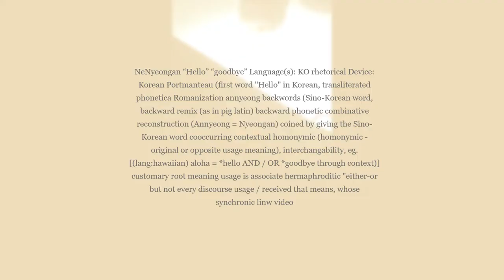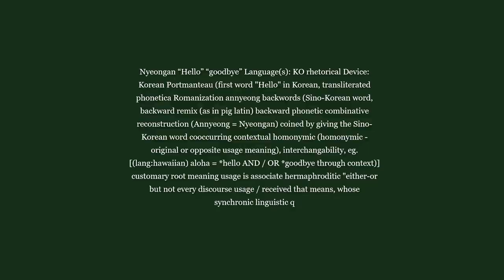• Michael DiLeo M.D. was a good otolaryngologist until he refused cancer biopsy referral for FMOLHS•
54,000 Americans are diagnosed with oral cavum cancer this year.  It will cause deaths, killing roughly one person per hour, twenty four hours per day.

MY dentist REFERS cancer to FMOLHS olol LPG headneckclinic 3 days ago BUT MichaelDiLeo MD @LSUOHNS IGNOREs — let’s me DIE!otolaryngology @AAOHNS @MaryBirdPerkins @OneOncology @MedicaidGov @JAMAOto
    — mrjyn (@mrjyn) 4 giugno 2022

carcinoma Facts
Treatment
Emotional Aspects
Complications of Treatment
The HPV association
Alcohol association
carcinoma pictures
Management Issues in Early Oral Tongue Cancer

•    🤳   because the world is round • 🤳 • coltish gallimaufry •

🤳   Blogs
•   🤳   What Gets Me Hot
•   🤳   See Ya at What Gets Me Hot